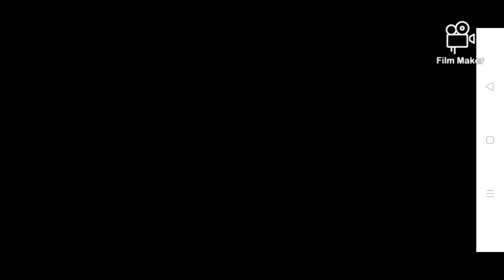Ucok potong rambut dan beli Pizza || GTA SA android mod V